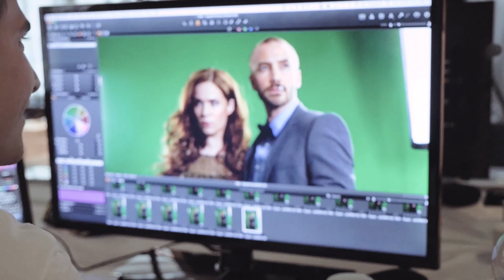Gen NEXT - Lauri Laukkanen: Making of "The Proposal"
"I was contacted by a production company called Woodpecker
Films and they asked me if I’d be interested in photographing the official poster for this year’s Helsinki International Film Festival - Love & Anarchy. I’ve always been intrigued by movie posters, so saying yes to a project like this was a nobrainer. "